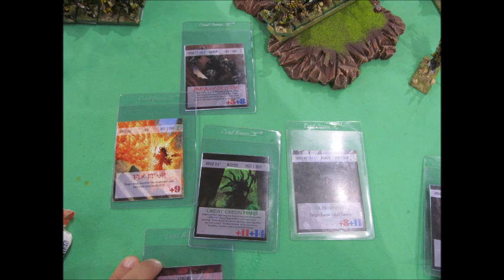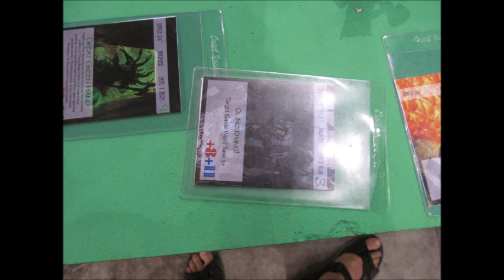[ETC Round #2 BR#105] Warriors of the Humblr Gods vs Orcs and Goblins